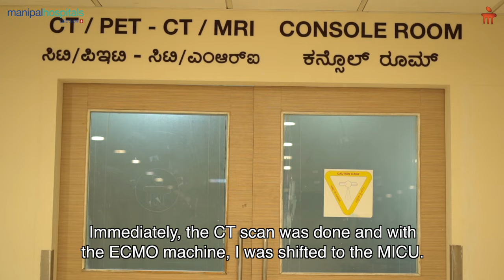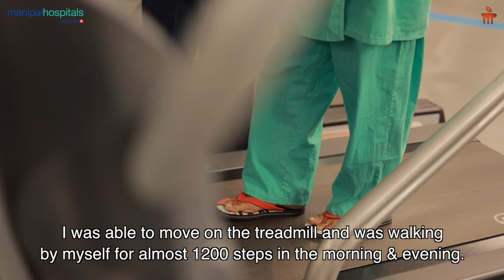Dr. Vinay Shivamurthy | Patient Testimonial | Critical Care Medicine - Manipal Hospitals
Dr. Vinay Shivamurthy - Chief Veterinary Officer, Wildlife Division, Karnataka Forest Department, faced danger during a wild tusker capture amid a human-elephant conflict. Attacked by the elephant, he underwent treatment for internal bleeding in Shivamogga. The International Critical Care Air Transfer Team (ICATT) initiated ECMO before he received comprehensive care at Manipal Hospital Old Airport Road, led by experts such as Dr. Sunil Karanth, Chairman, HOD & Consultant – Critical Care Medicine, Pulmonology, Dr. Satyanarayana Mysore, HOD & Consultant - Pulmonology and Lung Transplantation, and Dr. Dheeraj A - HOD & Consultant - Physical Medicine & Rehabilitation and Dr. Naveen Mathew Jose, Consultant – Physical Medicine and Rehabilitation, Manipal Hospitals. With diligent rehabilitation, Dr. Vinay's recovery journey is a testament to dedicated teamwork and medical expertise. Watch this video for more information.